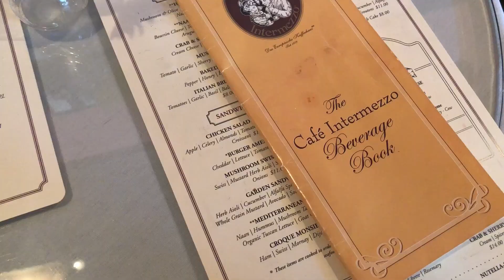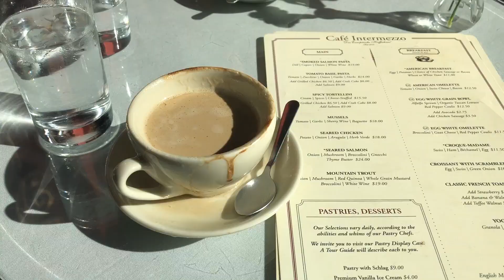Birthday Brunch in Atlanta !!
I hope you enjoyed our day in the city! We had a lot of fun and can't wait to make another video. :)
What I use:
My Camera
My fav Lens
My Microphone
FAQ:
Q: What camera do you use?
A: Nikon D5200 & iPhone 8+
Q: What lens(es) do you use?
A:  AF-S Nikkor 18-55mm f/3.5-5.6G VR & AF-S Nikkor 35mm f/1.8G DX